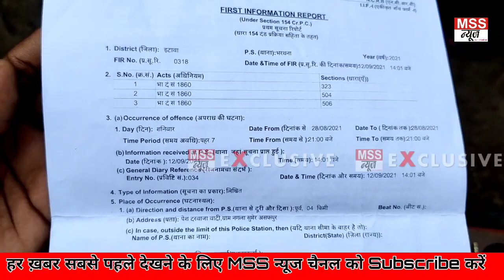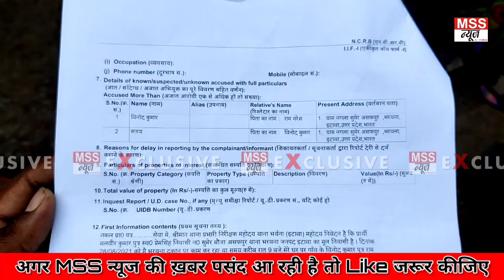मां के बाद अब फिर से बेटे की काटी गर्दन - ये देखिए दबंगो का बोलबाला - Etawah Latest News, Up News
MSS न्यूज़

इटावा यूपी

मामला पर हमले की ख़बर यहां देखें

मां के बाद अब फिर से बेटे की काटी गर्दन - ये देखिए दबंगो का बोलबाला - Etawah

मामला इटावा जनपद के भरथना क्षेत्र अंतर्गत नगला सुमेर का है ग्राम पंचायत असफपुर